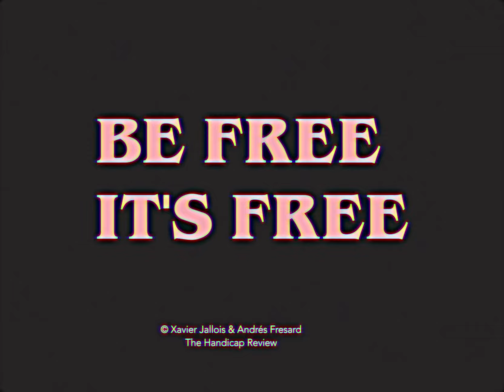Elige Caminar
Video de un minuto para el concurso de cultura inquieta.
Andrés Fresard y Xavier Jallois